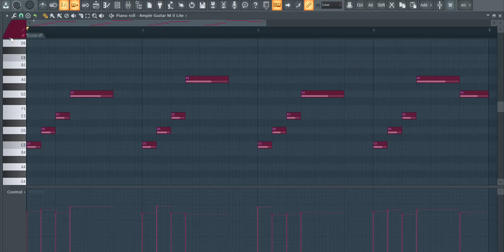How To Make Best Guitar Melody For Trap Beat | Royalty Free Loops | FL Studio